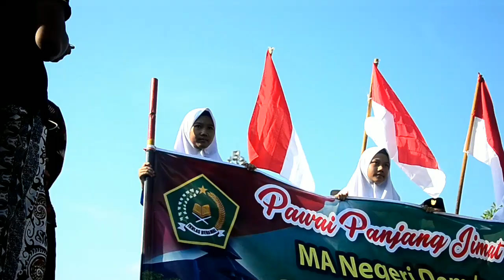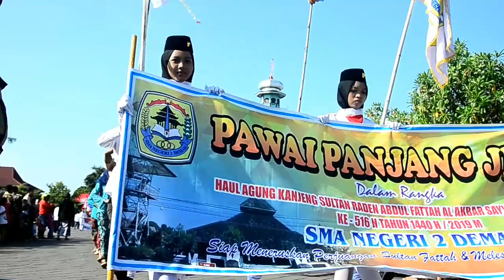[TOP VLOG] Pawai Panjang Jimat Dalam Rangka Haul Raden Abdul Fattah Panotogomo Ke 516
Pawai panjang jimat diadakan di Kabupaten Demak dalam rangka memperingati Haul Raden Fattah Panotogomo Ke 516 yang merupakan Sultan Pertama di Kerajaan Bintoro Demak.
Pawai ini diikuti oleh beberapa sekolah dan pondok pesantren di sekitar Kabupaten Demak.